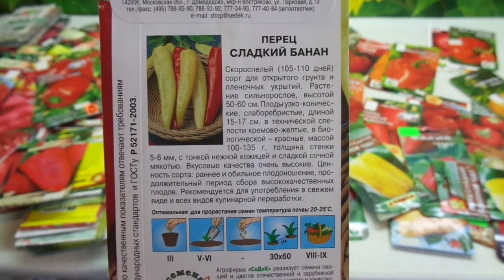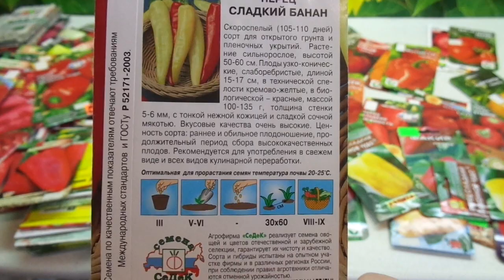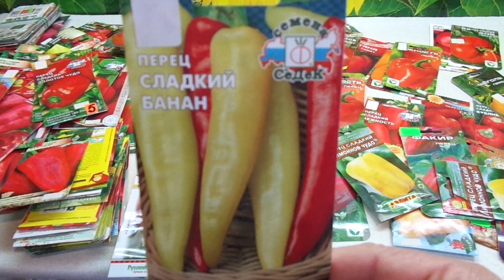КАКОЙ ПЕРЕЦ ВЫБРАТЬ? СОРТ СЛАДКИЙ БАНАН. Обзор Ольги Черновой.